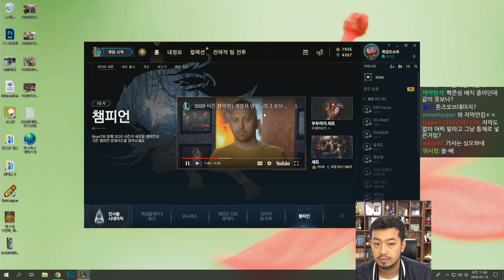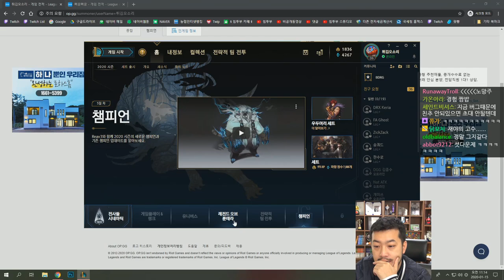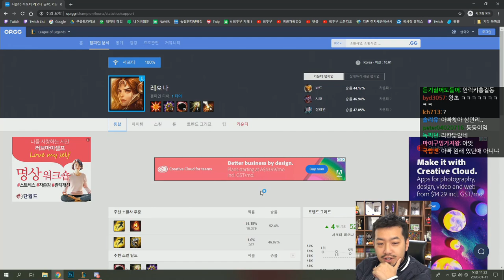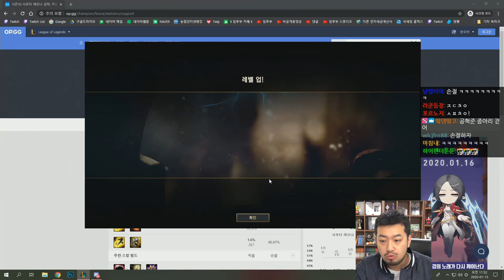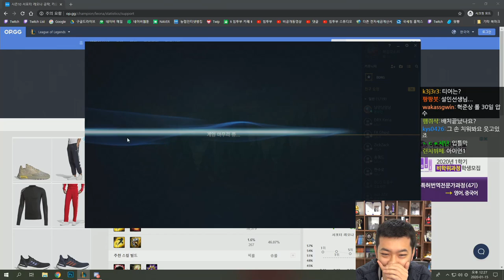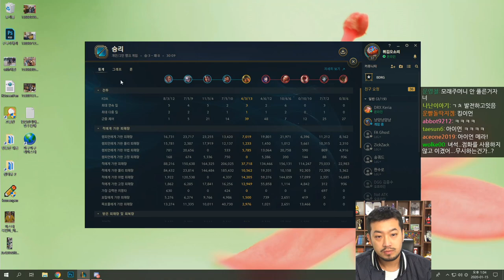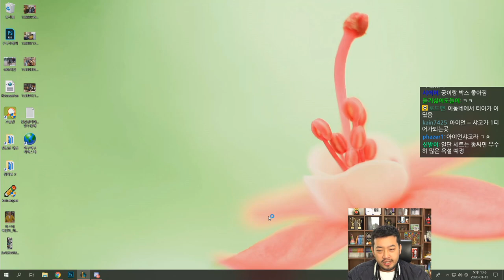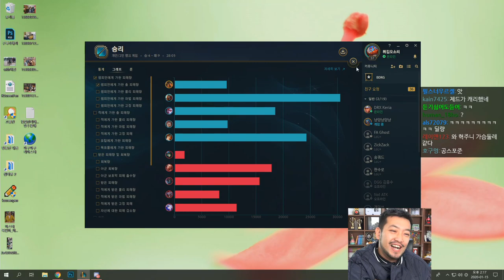2020년 01월 15일 | 침착맨&공혁준 롤 듀오